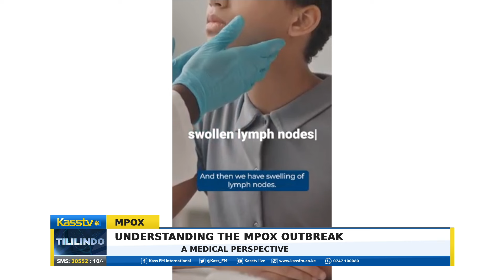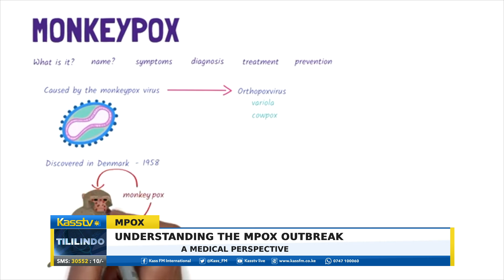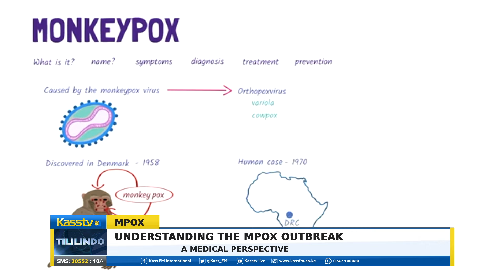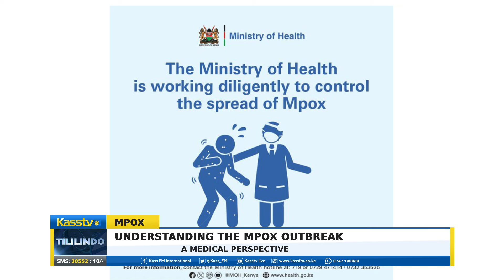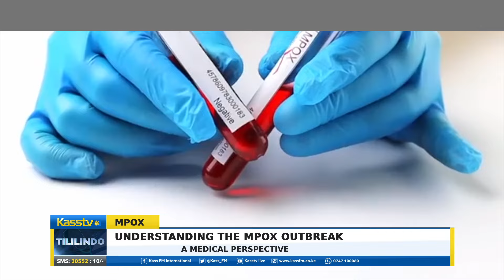MPOX Outbreak in East Africa: Facts, Prevention, and Health Response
In this segment, we explore the ongoing MPOX outbreak, which has now reached East Africa, including Kenya. Learn about the virus, its symptoms, transmission methods, preventive measures, and the steps public health agencies are taking to control the spread. .

Tune in as we examine the situation both globally and locally, focusing on Kenya’s preparedness and health measures in response to the MPOX outbreak.